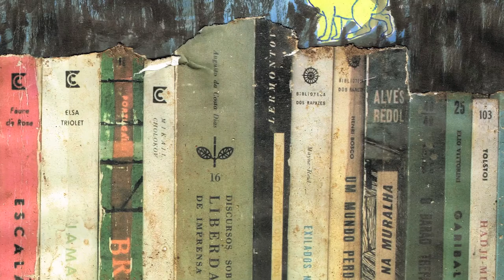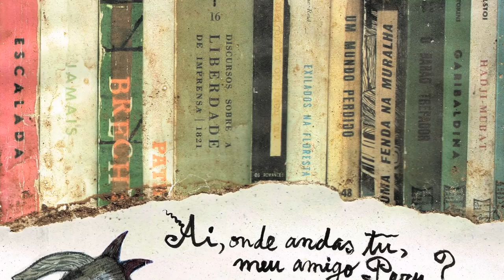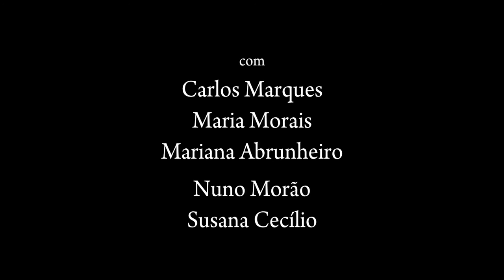Tresmalhados: A Cabra no poço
Excerto de "E o Peru do Chinelo mais a Cabra do Martelo", 3.º capítulo da áudio-peça de teatro rural "Tresmalhados".

Ficha técnica

Arranjos: Carlos Marques, Maria Morais, Mariana Abrunheiro e Nuno Morão
Sonoplastia: Nuno Morão e Oriana Alves, com intérpretes
Gravação e edição: Nuno Morão e Oriana Alves
Mistura e masterização: Nuno Morão
Composição gráfica e paginação: Maria Morais
Artes finais: Pedro Serpa
Fotografia: Nuno Morão
Coordenação editorial: Oriana Alves